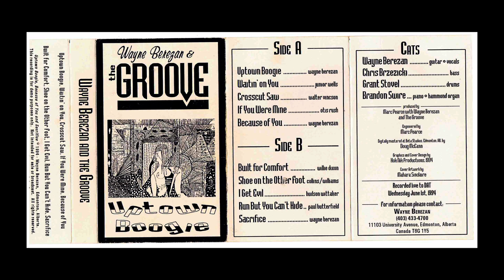If You Were Mine | Wayne Berezan and the Groove | Canadian Blues Guitarist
Description Coming